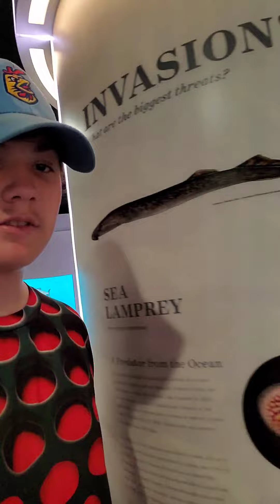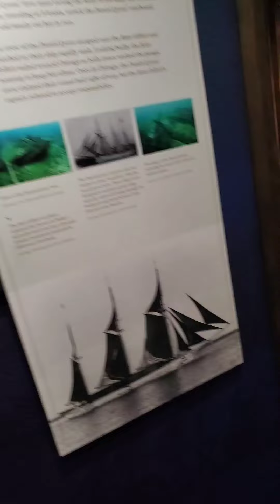I went to the door county museum